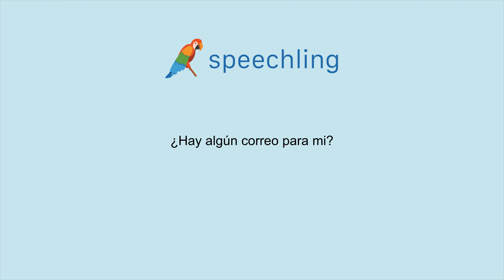스페인어로 "저한테 우편물 온 것이 없나요?" 말하는 법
남자 목소리 :
¿Hay algún correo para mi?

남성 음성 번역 :
저한테 우편물 온 것이 없나요?